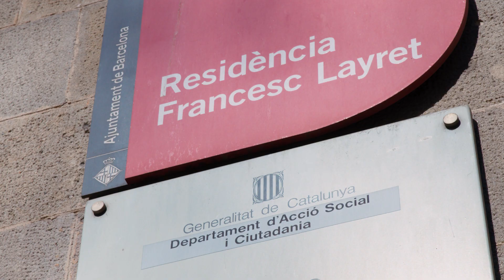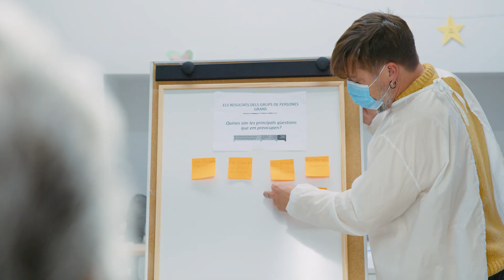Debat a la Residència Francesc Layret, en el marc de la 6a Convenció Les veus de les persones grans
Celebrat l'1 de març de 2023, en el marc de la 6a Convenció Les veus de les persones grans, organitzada pel Consell Assessor de la Gent Gran.